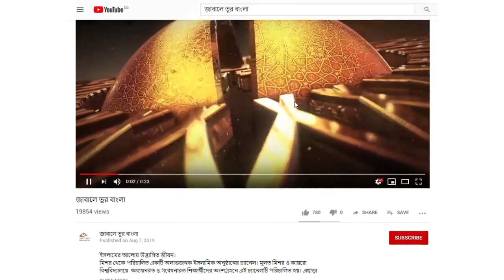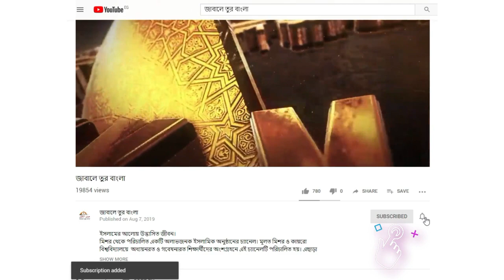প্রবাসে তাফসীরুল কোরআন মাহফিল, বেনী সুঈফ, মিশর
মিশরের বেনী সুঈফে আয়োজিত তাফসিরুল কোরআন মাহফিলের একটি অংশ।
২১ ফেব্রুয়ারীর ভাষা শহীদদের জন্য করনীয় আমল।

তারিখ : ১৪ই ফেব্রুয়ারী ২০২০ইং, শুক্রবার
আলোচনায়: মাওলানা হাবিবুল বাশার আযহারী